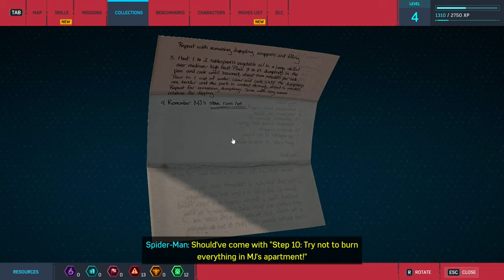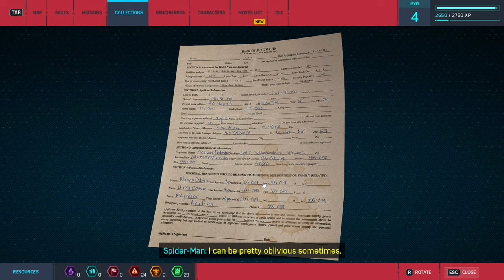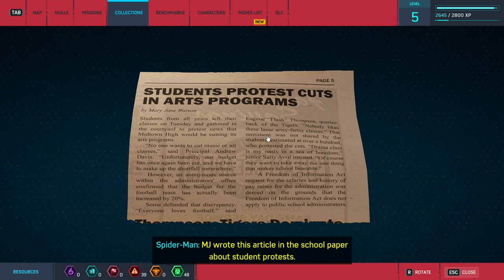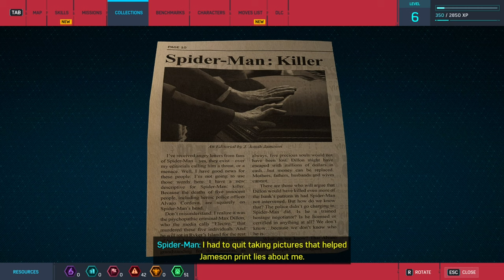Marvel’s Spider-Man Remastered Silent Gameplay No Commentary Part 3